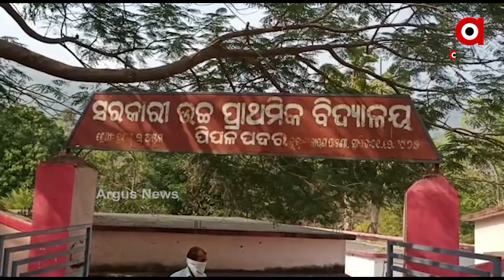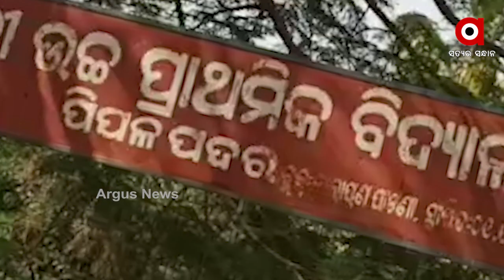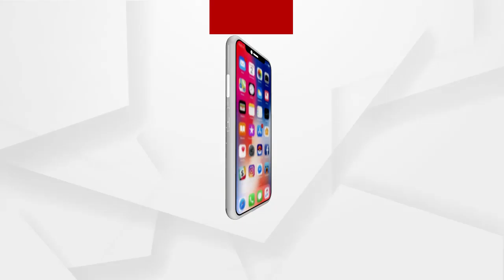ବିଇଓଙ୍କୁ ଖୁସି କରିବାକୁ ସ୍କୁଲରେ ମଦ ମାଂସର ଆସର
ସ୍କୁଲରେ ମଦ ମାଂସର ଭୋଜି । ପୁଣି ଡ୍ୟୁଟି ହାୱାରରେ । ଶିକ୍ଷକମାନେ ମାତିଥିଲେ ମଦ ମାଂସରେ । ଖୋଦ୍ ଶିକ୍ଷକ ଏହାକୁ ସ୍ବୀକାର କରିଥିବା ବେଳେ ବିଇଓ ସେମିତି କିଛି ଜାଣିନଥିବା କହିଛନ୍ତି...